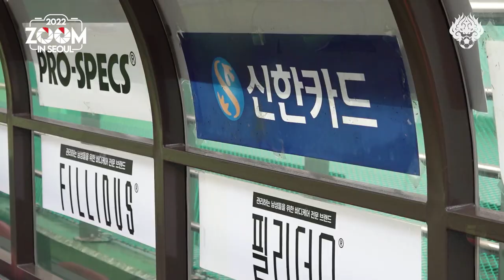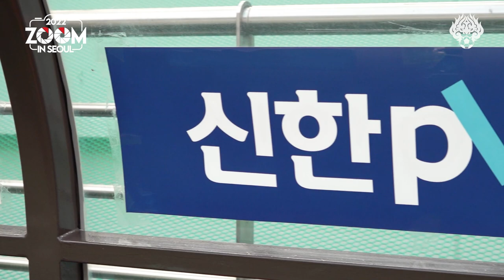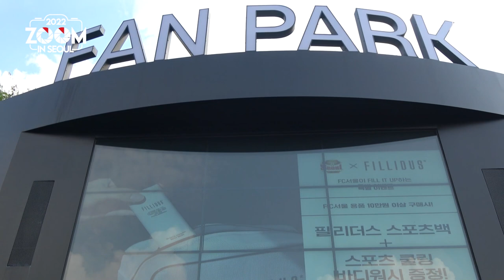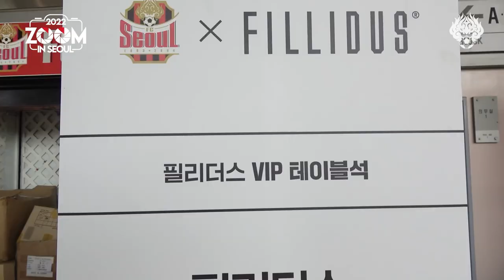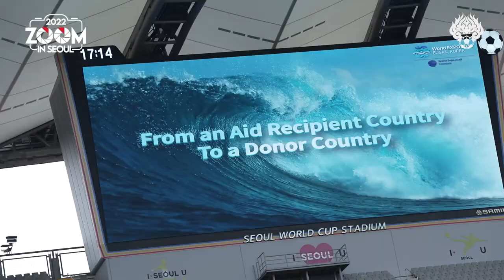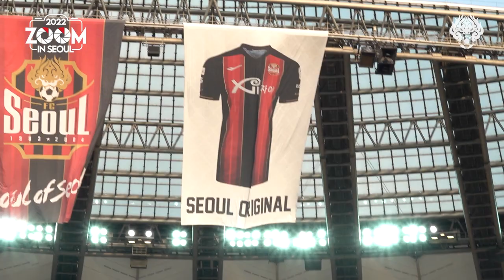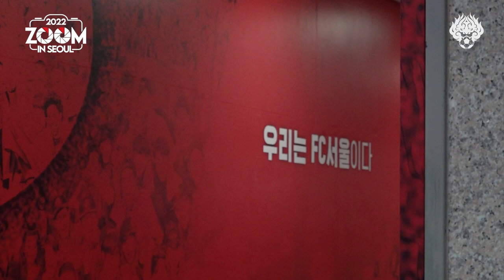줌 인 서울 | 시원한 8월 마지막 홈경기 승리 | 서울 2-0 성남 | K리그1 2022 R24